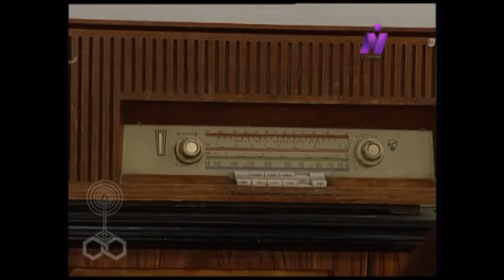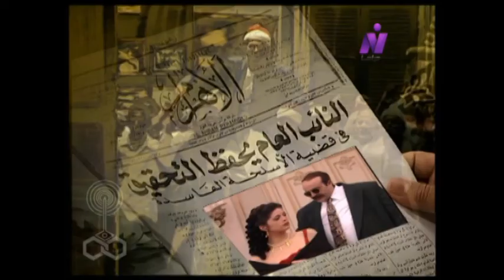أوراق مصرية جـ3 ׀ صلاح السعدني – فريدة سيف النصر ׀ الحلقة 08 من 30 ׀ السبت الأسود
قصة: الكاتب. طه حسين سالم
كلمات المقدمة والنهاية الشاعر: جَمَال بخيت
التوزيع الموسيقي للمقدمة والنهاية: يَحيى الموجي
كلمات الأغاني الشاعر: طَارق عبده الشناوي
التوزيع الموسيقي للأغاني والموسيقى: محَمد عَلي سَعد
موسيقى تصويرية وألحان: عَلي سَعد
غناء: محَمد الحلو
مراجعة: الجمعية المصرية للدراسات التاريخية.. د. لَطيفة محَمد سَالم
التدريب على اللغة العبرية: كَمال دَرويش - أحمَد حُسني.
التدريب على اللهجات العربية: إبراهيم بعلوشة
منتج فني: فَرج أبو الفَرج
إخراج:رَفيق وجدي

بطولة:
أسرة عبد العال زيدان..
صَلاح السعدني - فَريدة سيف النصر - أحمد سَلامة.
النجمة: سلوى خَطاب
محَمد متولي - نهى إسماعيل - هيثم محمد.
النجمة: سَماح أنور
أسرة محمود أدهم..
صلاح رشوان - عَزة بهاء - يَهاء ثروت.
النجمة: سَحر رَامي
أهل الأزهر..
أحمد ماهر - فتوح أحمَد - عَايدة فهمي - وَفاء الحكيم.
النجم: محمود الجندي
مَجدي كامل - عصام شكري - عَادل الكومي - إيهاب فهمي - عَبير عادل - لقاء سويدان - سلوى عُثمان - نُهير أمين - طارق كامل - مجدي بدر - مروة عبد المنعم - عزت بدران - أحمد إبراهيم - محمد علاء الدين - محمد سامي غنيم.
النجم: محمد وفيق
أسرة محروس الجنايني..
هشام جمعة - أحمد صفو
النجم: إبراهيم يسري
الضباط الأحرار..
محَمد أبو داوود - خالد الذهبي - ناصر سيف - مَجدي صبحي - عبد السلام دهشان - ماهر سليم - سعيد صديق - ياسر عبد العزيز - محمد إبراهيم - مدحت الكاشف - عدنان طلعت - طارق عبد العزيز - طارق إسماعيل.
النجم: أحمد بدير
والنجم: أشرف عبد الغفور
القصر الملكي..
فكري أباظة - سامي مغاوري - زين نصار - ياسمين النجار - أحمد نبيل - سماح السعيد.
النجم: أيمن عزب
أسرة فلسطين..
چيهان قمري - هشام عبد الله - راندا قطب - ميرال كمال.
التقدميون..
- عادل أمين - عماد العمروسي - محمد خيري - صفاء جلال - صبري عبد المنعم - بهاء بكير.
مع:
فاروق فلوكس - ناجي سعد - مجدي إدريس - مجدي رشوان - عمرو سامي - محمد أبو الحسن - طارق ريحان - باسم شريف.
الوجه الجديد: شيماء الكافي
بالاشتراك مع: رانيا يوسف
النجمة: شيرين
شخصيات سياسية:
فهمي الخولي - رضا الجمال - جلال عبد القادر - عمرو قابيل - فريد النقراشي - مصطفى درويش - علاء وهدان - أشرف صالح
النجم: خليل مرسي
بالاشتراك مع:
علي حسنين - بهجت عدلي - جميلة عزيز - هبة عبد الغني - رشوان سعيد.
والوجه الجديد: نور الصيرفي
نجم الغناء الشعبي: حسن الاسمر
ضيوف الجزء الثالث..
صفاء الطوخي - زيزي مصطفى - أمال رمزي - جليلة محمود - ليلى جمال - مجدي فكري.
النجم: نبيل الحلفاوي
بالاشتراك مع:

إنتاج: قطاع الإنتاج
منفذوا الإنتاج: محمد السيسي - ياسر عبد الغني - صبحي طه - ياسر عبد الظاهر.
توزيع: قطاع الشؤن المالية والاقتصادية
اتحاد الاذاعة والتليفزيون